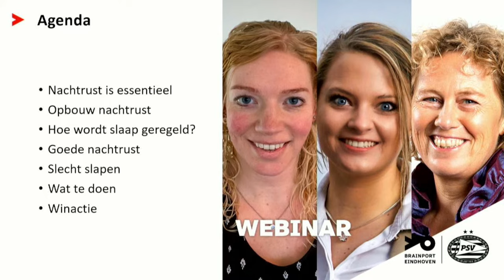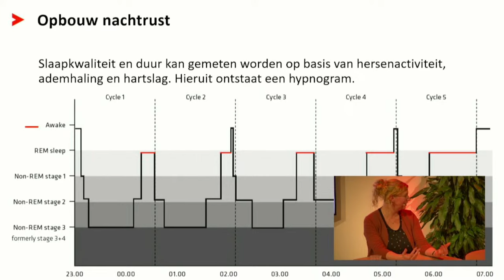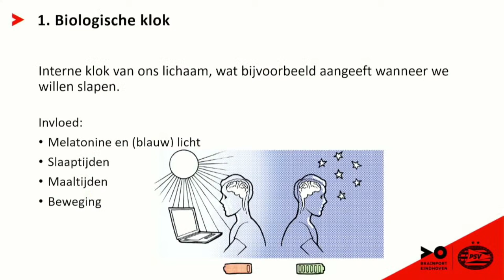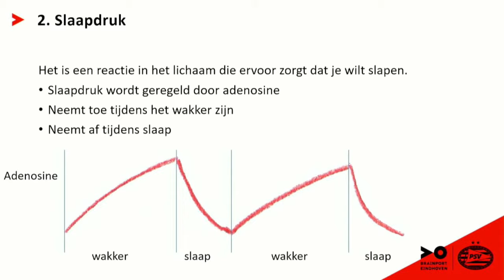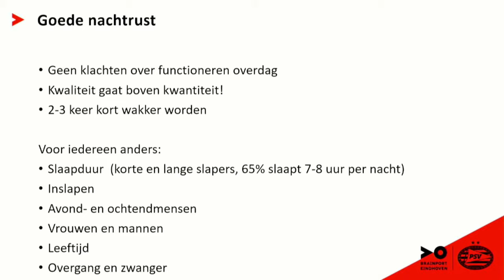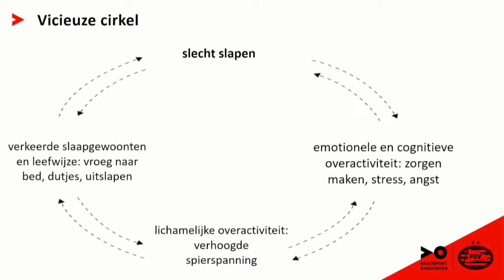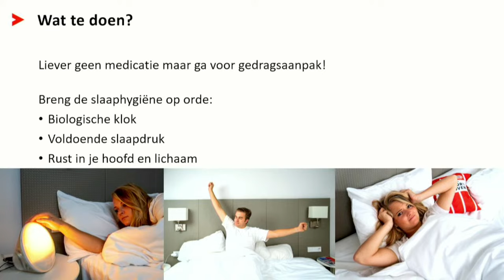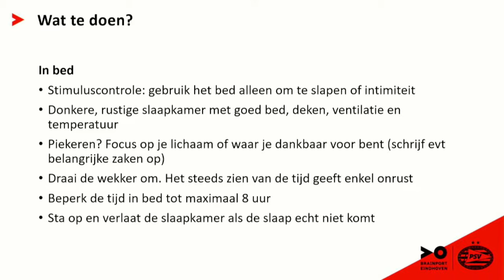Webinar ‘Goed slapen en uitgerust wakker worden’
Vind je het lastig om ‘s ochtends uit bed te komen, ben je overdag vaak moe, kun je niet wachten totdat het weer bedtijd is of val je juist slecht in slaap? Slaapproblemen en vermoeid wakker worden kunnen verschillende oorzaken hebben. Dat is vervelend, maar gelukkig zijn er een aantal handige tips en trucs die jou helpen om je slaapproblemen op te lossen.

Tijdens de webinar ‘Goed slapen en uitgerust wakker worden’, dat plaatsvindt op woensdag 14 december van 19.00 tot 20.00 uur, nemen we je mee in de wereld van slaap. Samen met Dr. Ingrid Verbeek, somnoloog en medeoprichter van het Centrum voor Slaapgeneeskunde Kempenhaeghe, Els van de Horst, somnoloog en klinisch neuropsycholoog GGzE en Nina de Rooij Leefstijladviseur PSV gaan we dieper op de materie in.

Bekijk meer tips en video's op het vitaliteitsplatform van Brainport Eindhoven

Do you find it difficult to get out of bed in the morning, are you often tired during the day, can't wait until it's bedtime again, or do you just fall asleep badly? Sleep problems and waking up tired can have several causes. This is annoying, but fortunately there are a number of handy tips and tricks that will help you solve your sleep problems.

During the webinar "Sleep well and wake up rested," which takes place on Wednesday, Dec. 14, from 7 p.m. to 8 p.m., we will take you into the world of sleep. Together with Dr. Ingrid Verbeek, somnologist and co-founder of the Center for Sleep Kempenhaeghe, Els van de Horst, somnologist and clinical neuropsychologist GGzE and Nina de Rooij Leefstijladviseur PSV we will go deeper into the matter.

See more tips and videos on the Vitality Platform of Brainport Eindhoven